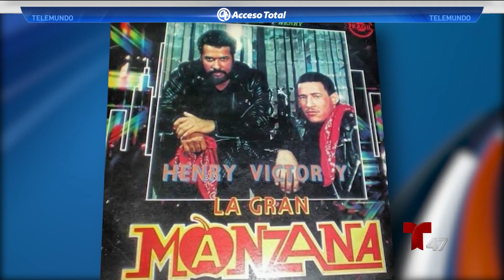Lucia Hierro, una artista afrolatina de raíces dominicanas que irradia creatividad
Nuestra Victoria Sosa te presenta a esta artista que ha brillado en distintas galerías y museos del mundo.